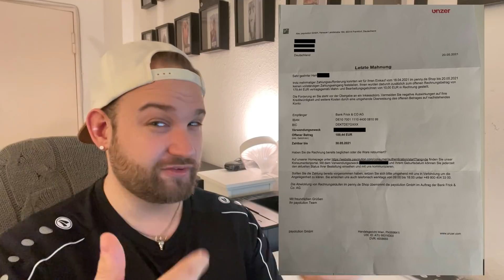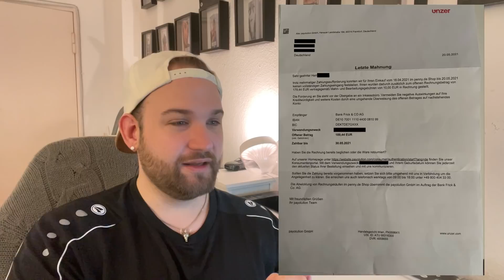STRAFANZEIGE ist RAUS! Kein Clickbait | Denny Peletier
Hey Freunde,
heute geht es um eine böse masche um euch / und mir das Geld aus der Tasche zu ziehen. Strafanzeige ist raus und ich dachte mir, das ich euch mehr über diese "neue" masche erzähle.
Viel Spaß
Denny Peletier

DU MÖCHSTEST MEINEN SELBSTVERLAG UNTERSTÜTZEN?